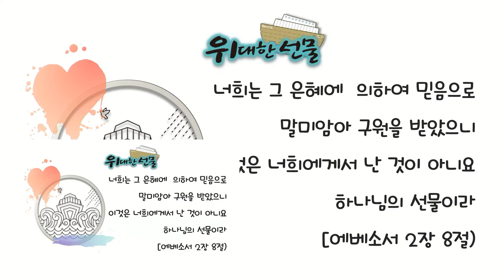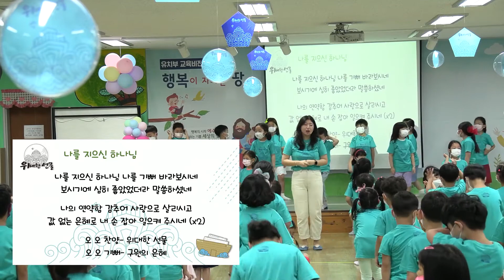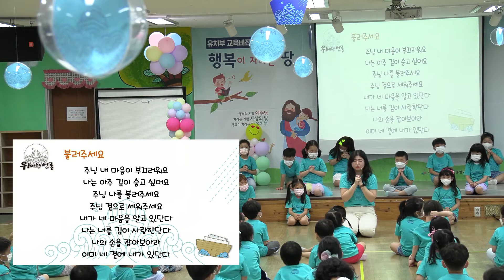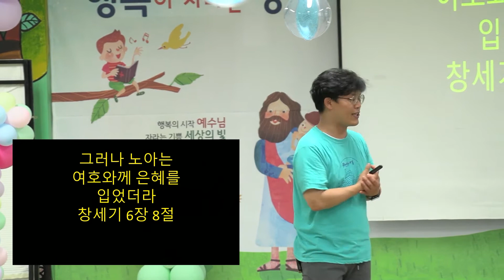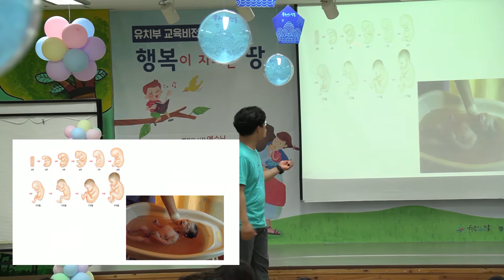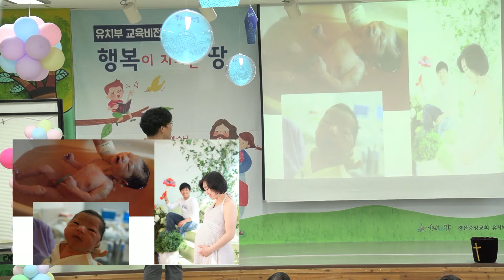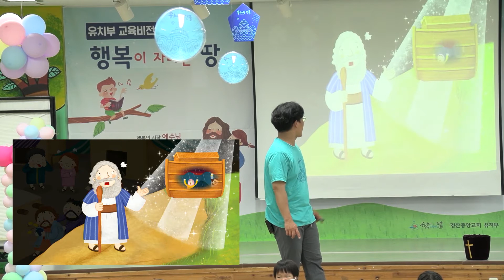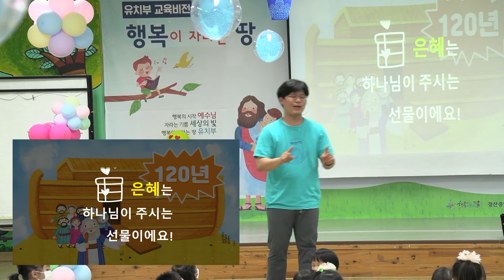[경산중앙교회 유치부] 위대한선물1과 쫑긋쫑긋선물을기다려요/은성수 목사